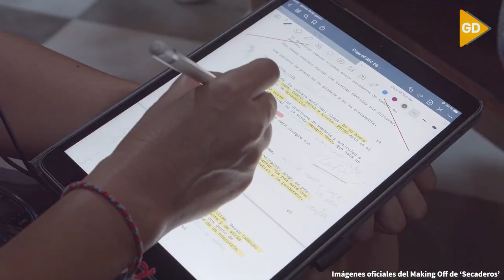'Secaderos', una película ambientada y grabada en la Vega de Granada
Rocío Mesa, directora del film, traslada la historia del monocultivo de tabaco en Granada a la vida antagónica de una niña y una adolescente.